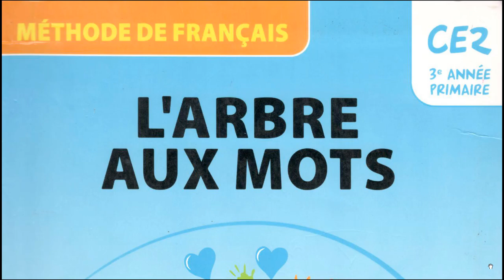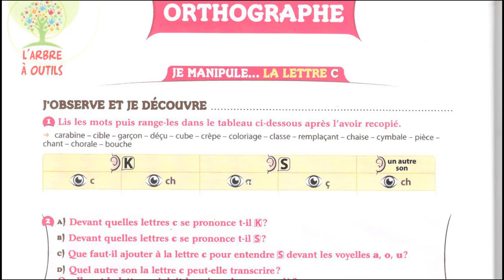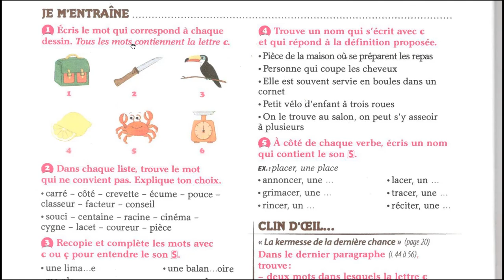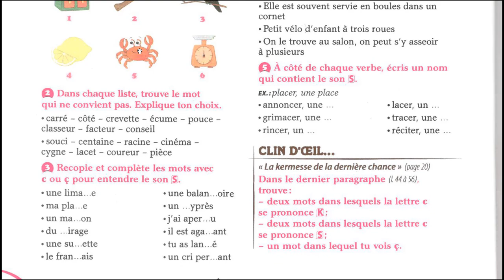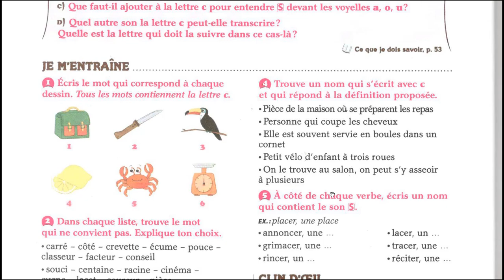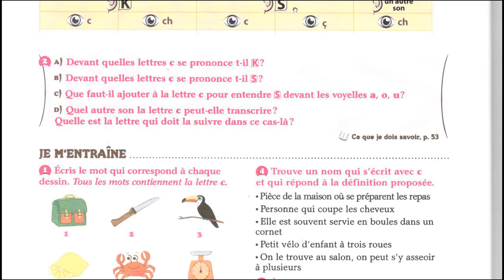Orthographe la lettre C